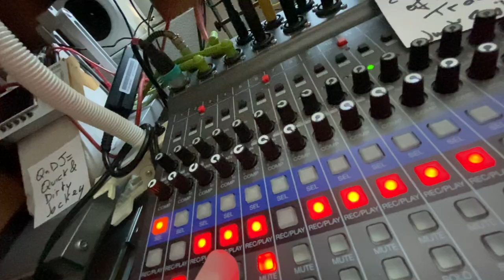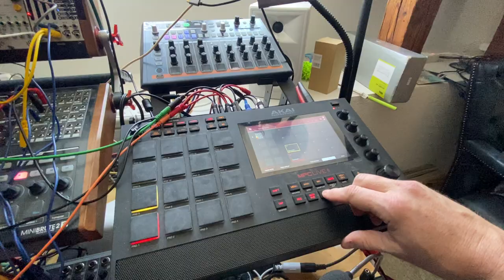Killdozer Day 20.0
Today, 20 years ago, Marvin Heemeyer left our world.

Marvin John Heemeyer (October 28, 1951 – June 4, 2004) was an American automobile muffler repair shop owner who demolished numerous buildings with a modified bulldozer in Granby, Colorado in 2004.

Heemeyer had various grudges against Granby town officials, neighbors of his muffler shop, the local press, and various other citizens of Granby. Over about eighteen months, Heemeyer secretly armored a Komatsu D355A bulldozer with layers of steel and concrete.

On Friday, June 4, 2004, Heemeyer used the bulldozer to demolish the Granby town hall, the house of a former mayor, and several other buildings. He killed himself after the bulldozer became stuck in a hardware store he was destroying. No one else was injured or killed.